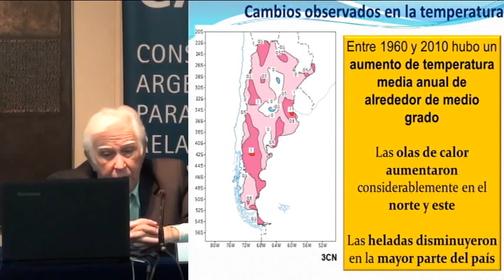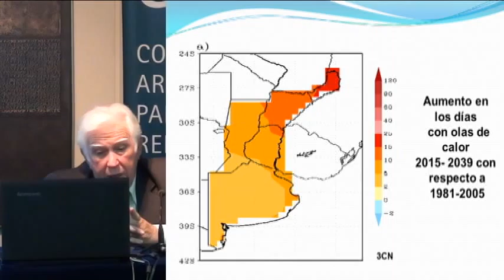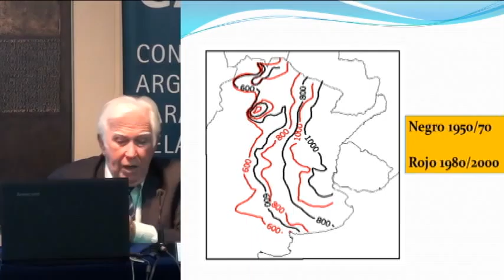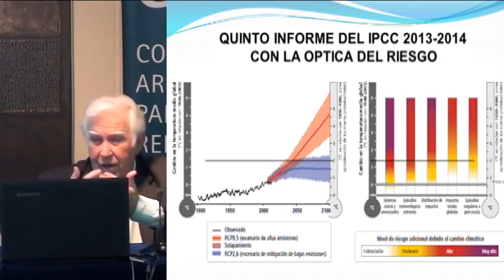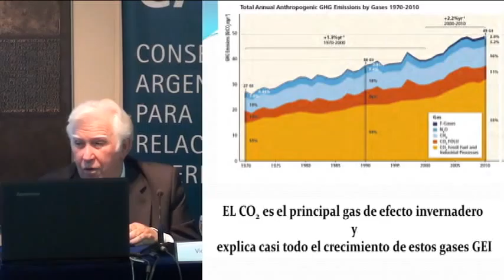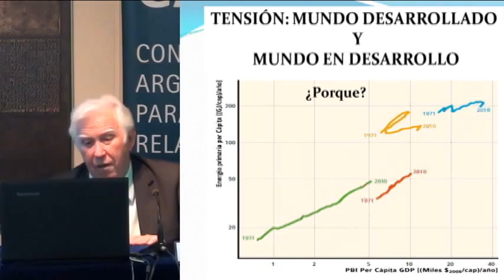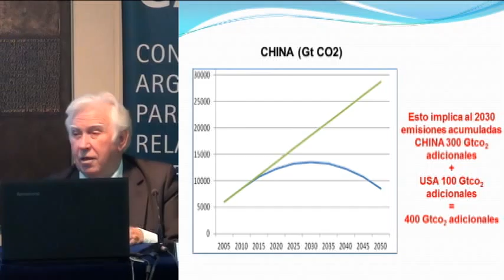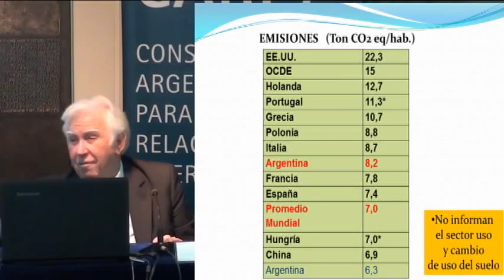Rumbo a París. Argentina frente al cambio climático - Vicente Barros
Rumbo a París. Argentina frente al cambio climático
Inicio del Ciclo de Conferencias sobre los desafíos que enfrenta la Argentina frente al cambio climático y las negociaciones preparatorias para la próxima Conferencia de las Partes (COP21), organizado por el Comité de Estudios Ambientales

Vicente Barros, Licenciado en Ciencias Meteorológicas graduado en la Universidad de Buenos Aires, con Master en Ciencia en la Meteorología por la Universidad de Michigan y Doctorado en la Universidad de Buenos Aires. Profesor Emérito de la Universidad de Buenos Aires, estuvo a cargo de la cátedra de Climatología en la Facultad de Ciencias Exactas y Naturales y en la Universidad del Litoral. Fue meteorólogo de la Central de Análisis del Servicio Meteorológico Nacional y fue contratado para dirigir el programa “Preservación del Ambiente en la Zona de Puerto Madryn” en el Centro Nacional Patagónico. Recibió, entre otros, el Premio Houssay a la Trayectoria en Ciencias de la Tierra, del Agua y de la Atmósfera del Ministerio de Ciencia y Tecnología. Ha publicado trabajos sobre la cuestión climática, muchos de ellos en revistas científicas internacionales. Actualmente, es Socio Fundador del Centro Argentino de Meteorólogos e Investigador Superior en el Consejo Nacional de Investigaciones Científicas y Técnicas. Asimismo, es miembro de la Asociación Geofísica Mexicana y Miembro del Comité Ejecutivo del Panel Intergubernamental para el Cambio Climático (IPCC)